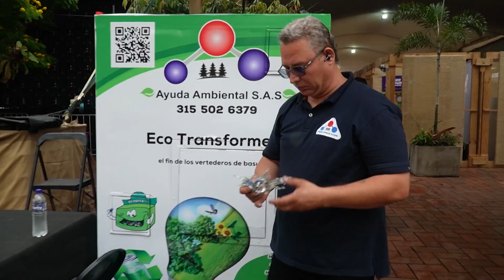COP16, así compensaron su huella de carbono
A pesar de sus 230.000 visitantes durante 12 días de feria con eventos continuos en tarima, la  Zona Verde en Plazoleta de San Francisco no dejó huella de carbono. Aquí les contamos cómo se compensó.